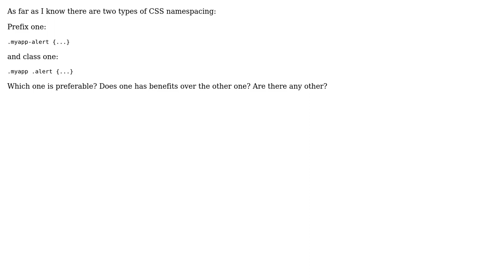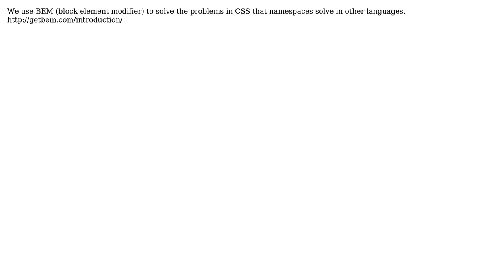Software Engineering: How to namespace your CSS? (2 Solutions!!)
Software Engineering: How to namespace your CSS?

With thanks & praise to God, and with thanks to the many people who have made this project possible! | Content (except music & images) licensed under CC BY-SA | Music | Images & others | With thanks to user Runnick user Arseni Mourzenko user Andreas Warberg and the Stack Exchange Network Trademarks are property of their respective owners. You are responsible for your own actions.